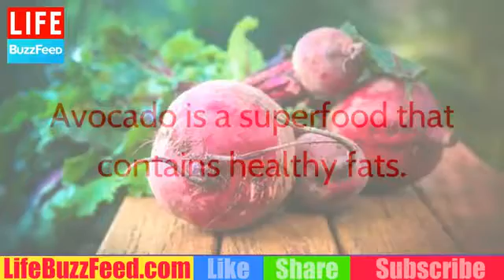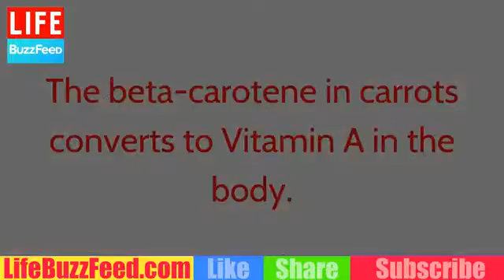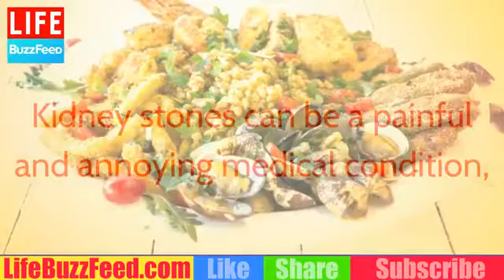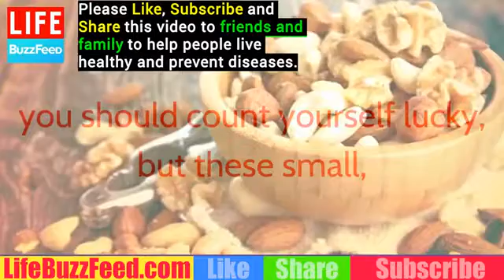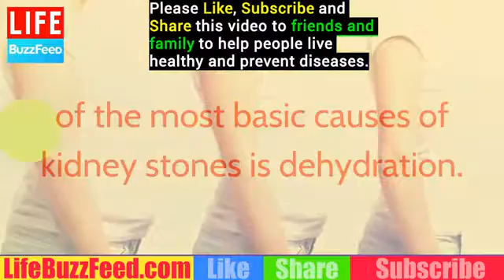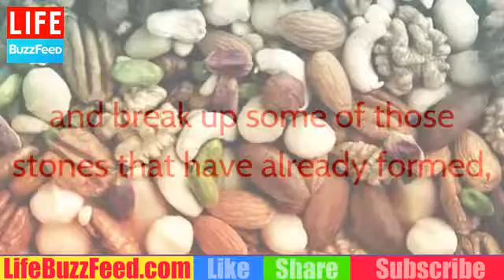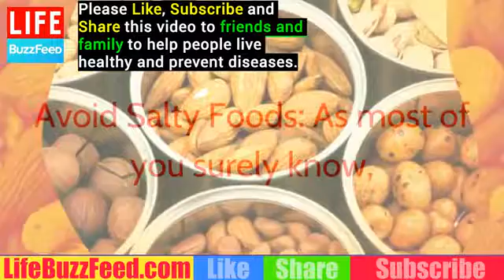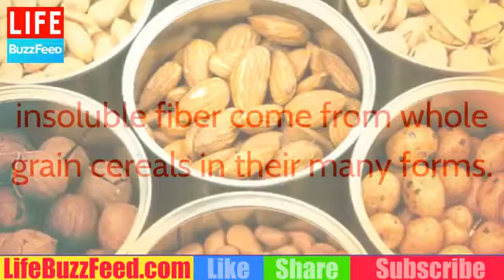Home Remedies 8 Foods Will Help You Look 10 Years Younger Best Anti Aging Foods For Skin Care